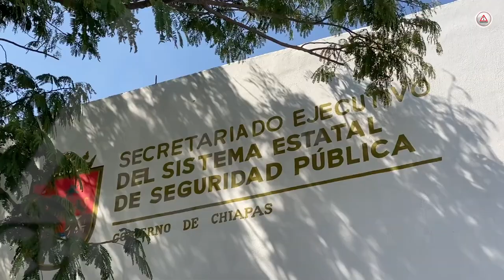Sacan cárceles de las presidencias municipales de Chiapas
En Chilón y Viila Corzo se inauguraron dos nuevos cuarteles de la Policía Municipal que sirven para dignificar la función policiaca en los municipios de Chiapas y que a la par ayuda a sacar las cárceles municipales de las oficinas de los Ayuntamientos.